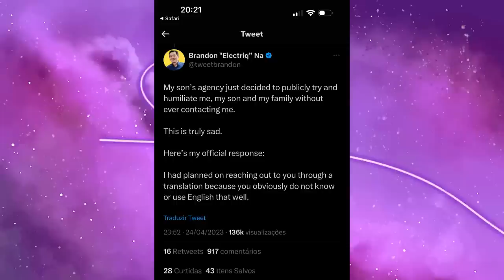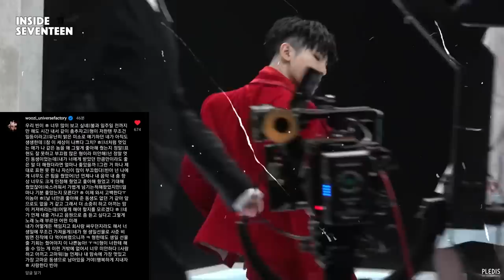ADEUS MOONBIN, LISA E TAEYANG, ZHANG HAO CANCELADO? D-DAY DO AGUST D E MAIS...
Hoje nós viemos trazer mais um knews pra vocês! Muita coisa boa e ruim aconteceu nessa última semana no kpop e precisamos vir atualizad vocês! Venham entender tudo.

MINUTAGEM:

00:00 - Intro
00:50 - debut do zb1
02:50 - polêmica com zhang hao
04:28 - polêmica pai do Na kamden
07:04 - queendom puzzle
08:19 - Sucesso do fifty fifty
09:34 - Sucesso do seventeen
10:55 - Lisa e Taeyang colab
11:52 - Pinkchella
12:27 - Agust d e jhope no exército
14:07 - Lei lee seung-gi
15:56 - Adeus ao moonbin

Quem somos?